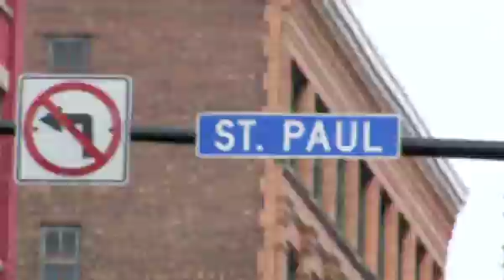GoodKnews Photography - Perfection to a Tee Hair Salon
Photographer Christopher "GoodKnews" Cardwell behind-the-scenes of a photoshoot with MODEL MAFIA at Perfection to a Tee Hair Salon. Twitter @goodknews. This viideo was produced and edited by Shabaka Mu Ausar for UTCHAT VISION.